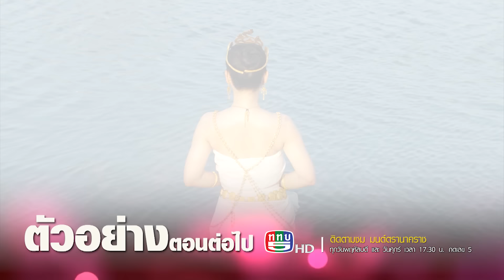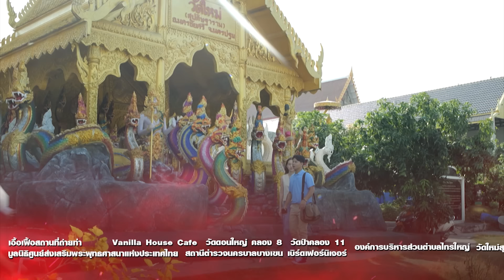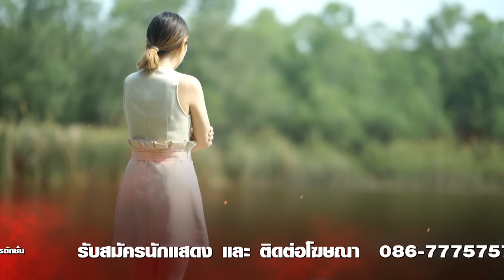มนต์ตรานาคราช ตอนที่ 2 (EP.2) วันที่ 26 เมษายน 2567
รายการ : มนต์ตรานาคราช
หมวดละคร : ละครมนต์ตรานาคราช
ออกอากาศ : ตอนที่ 2 (EP.2) วันที่ 26 เมษายน 2567
Description :
วันที่ออกอากาศ : พฤหัสบดี ศุกร์
เวลาออกอากาศ : 17:30:00 - 18:00:00
คุณภาพ : HD
รายละเอียด : พบกับเรื่องราวของ นาคราชทั้ง 4 ตระกูล จุดเริ่มต้นของเรื่องราวต่างๆ ตำนานต่างๆที่เล่าขานสืบต่อกันมา พร้อมทั้งเปิดตัว ราศีที่ 13 เป็นละครที่เกี่ยวกับ ความเชื่อเรื่อง พญานาคแนวใหม่มนต์ตรานาคราช